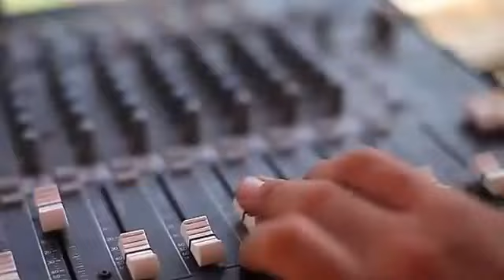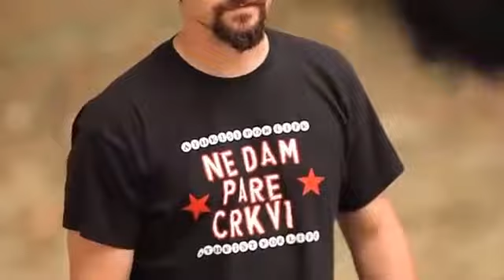extreme sports crashes and fail 2015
info sport,justin tv sport,euro sport,sport 24,sport plus,direct sport,streaming sport,sport streaming,sports